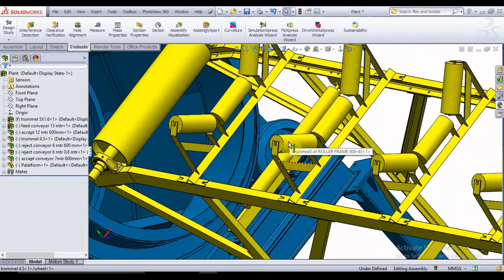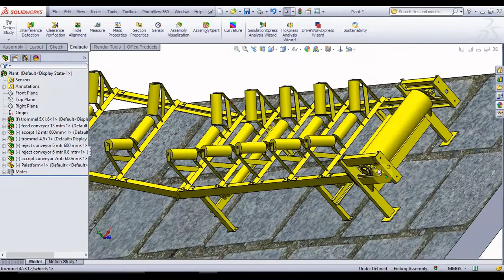TROMMEL PLANT DESIGN ! MSW PLANT ! SOLIDWORKS DESIGN ! SOLIDWORKS TUTORIAL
trommel scrubber design for washing alluvial gold,diamond,tin ore
Heavy duty Trommel Screening Machine, Waste segregation Plant
Heavy Duty Trommel Screen
Bio mining processing plant (Trommal Screen)
We are providing all type of msw waste solutions equipment